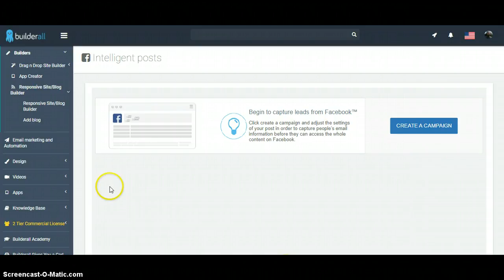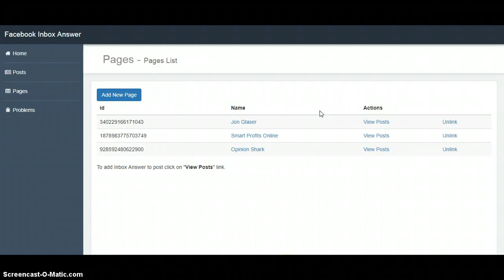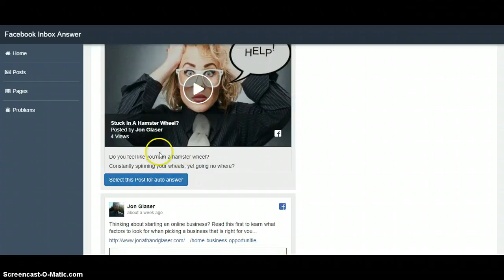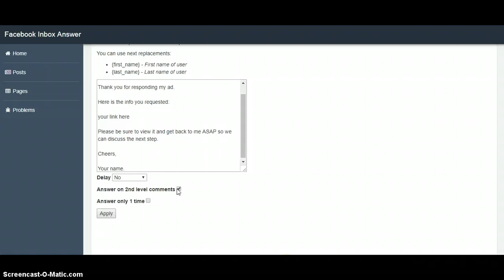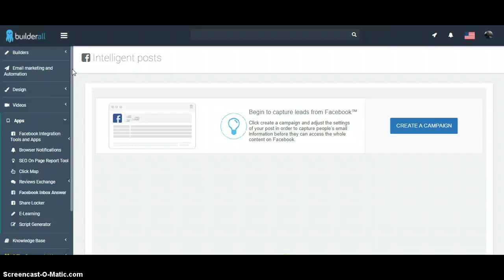How To Automate A Facebook Fanpage With Builderall Facebook APP Integration | Builderall Tutorial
Builderall is by far the best investment I've made online this year. I use it for everything. And what's great is Builderall is constantly adding new features while keeping the price super low.

How low?

Only $29.99 per month!

One of these new features Builderall added is the facebook integration app which come with a variety of functions but the one I'm sharing with you today is the FACEBOOK INBOX ANSWER function.

This allows you to automate your facebook fanpage and save tons of time while engaging with your audience 24/7!

It's like having your own personal VA that doesn't need sleep!

Builderall never ceases to amaze me and I'm sure you will see the value in it too.

0:00 Intro to How To Automate A Facebook Fanpage With  Builderall Facebook APP Integration |  Builderall Tutorial video

2:00 how to use the fb integration fb answer inbox tool inside Builderall back office

5:00 outro to How To Automate A Facebook Fanpage With  Builderall Facebook APP Integration |  Builderall Tutorial